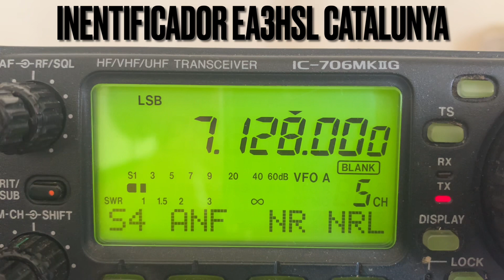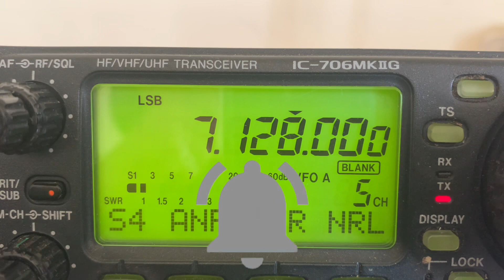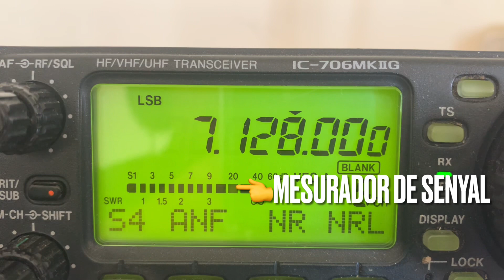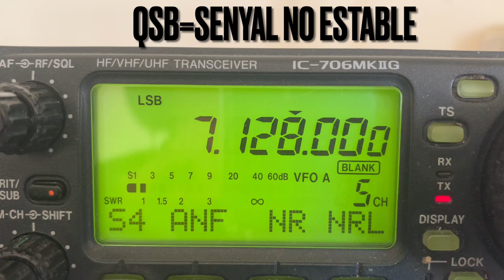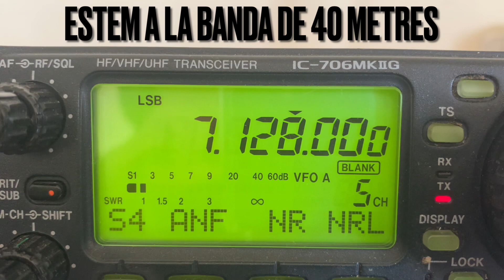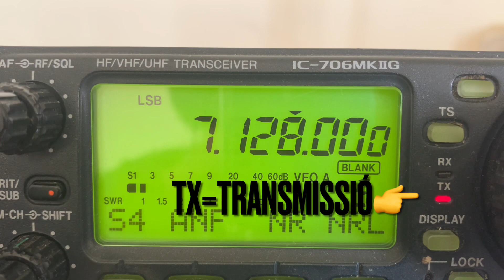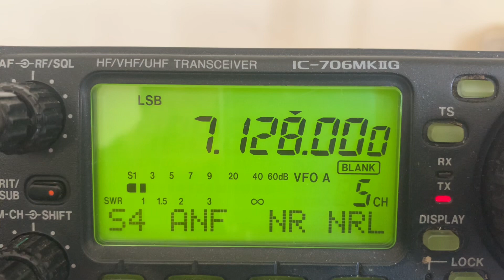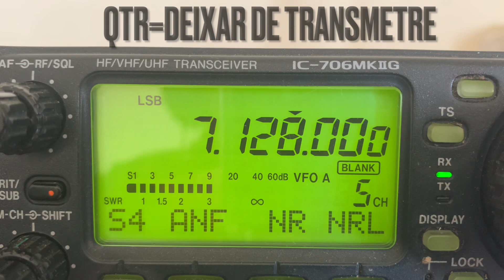ANDORRA HF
Vídeo dedicat especialment a la comunitat de creadors.tv on podran comprovar la primera xarxa social la radioafició, utilitzant el codi de lletreig internacional ICAO, contacte Andorra amb Vilanova i la Geltrú a la banda de 40 metres.